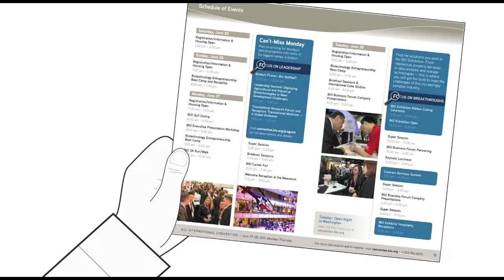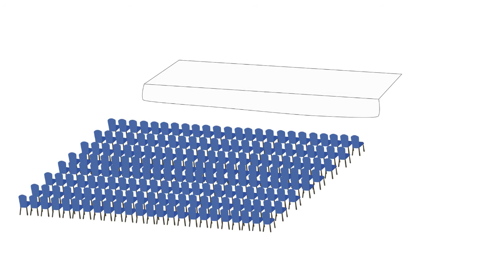90 Seconds to a Better BIO - Education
Learn how the programming at this year's BIO International Convention can help you meet your business objectives. Register today for the 2011 BIO Convention, June 27-30, 2011 in Washington, DC